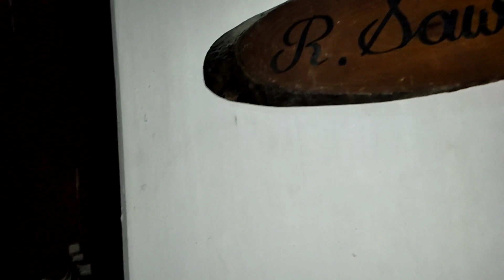Dhanyakuria Sawoo bagan bari // Rajbari in West Bengal // Dhanyakuria rajbari //পিকনিকের আদর্শ স্থান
২০০ বছরের সাউ বাগানবাড়ি ভ্রমণ
পিকনিকের আদর্শ স্থান
Dhanyakuria Sawoo bagan bari
Rajbari in West Bengal
Dhanyakuria rajbari

Sawoo Baganbari has become the ideal place for picnics today.  Built by the Sawoo royal family of Dhanyakuria, the 200-year-old garden house is inlaid with carvings and sculptural patterns.  In the beautiful surroundings of the garden house, the fruit and flower garden, the open air, the large water bodies are all ideal places for a day trip.  This palace has a lot of history that will increase your hunger to know the unknown.  At present no member of the royal family lives in this house.  There is a caretaker who takes care of everything.  Everyone calls him chacha.  Let me tell you an unknown information about this garden house. The water of this popular garden house pond never runs out.  But at the end of the day, it's a great place to have a family picnic or a trip and get to know the unknown and enjoy 200 years of architectural monuments.  This Sawoo Baganbari in Dhanyakuria is one of the masterpieces of sculpture and architecture in India and West Bengal.

সাউ বাগানবাড়ি আজকের দিনের পিকনিকের আদর্শ স্থান হয়ে উঠেছে। ধান্যকুড়িয়ার সাউ রাজপরিবার নির্মিত ২০০ বছরের পুরানো এই বাগানবাড়ি কারুকার্য খচিত ও ভাস্কর্যের নিদর্শনে পরিপূর্ণ। বাগানবাড়ির চারিদিকের মনোরম পরিবেশে ফল ফুলের বাগান মুক্ত বাতাস বড় বড় জলাশয় সব মিলিয়ে একদিনের ভ্রমণের আদর্শ স্থান। এই রাজবাড়ি বহু ইতিহাস আছে যা আপনাদের অজানাকে জানার যে খিদে তাহা বহু গুন বাড়িয়ে দেবে। বর্তমানে এই বাড়িতে রাজপরিবারের কোনো সদস্য থাকেন না। এক জন কেয়ারটেকার থাকেন উনিই সব দেখাশোনা করেন। সবাই ওনাকে চাচা বলেই ডাকেন। এই বাগানবাড়ির একটি অজানা তথ্য আপনাদের জানাই লোকমুখে প্রচলিত এই বাগানবাড়ির পুকুরের জল নাকি কখনও শেষ হয় না। তবে সব শেষে বলি পরিবার পরিজনদের নিয়ে একদিনের পিকনিক বা ভ্রমণের এবং অজানাকে জানার এবং ২০০ বছরের স্থাপত্য নিদর্শনকে উপভোগ করার এটি একটি অসাধারণ জায়গা। ভারত তথা পশ্চিমবঙ্গের ভাষ্কর্য ও স্থাপত্যের অন্যতম নিদর্শন ধান্যকুড়িয়ার এই সাউ বাগানবাড়ি।